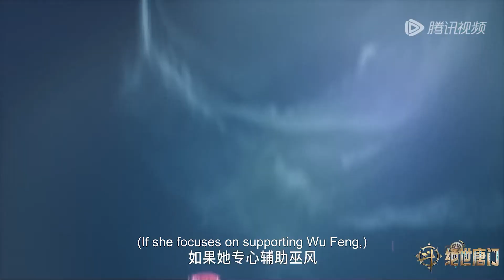灵魂冲击扭转战局，灵眸竟是七宝克星！|《斗罗大陆2绝世唐门》Clip EP11 | 腾讯视频 - 动漫